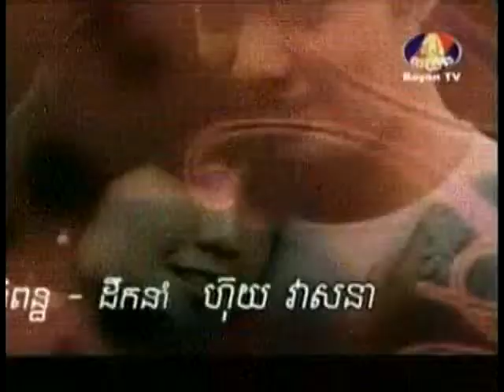កែចិត្តស្អប់បង ភាគ ២ ( ៣/៥ )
កែចិត្តស្អប់បង kei chit sa ob bong រឿងភាគខ្មែរ កែវ នីសា, សុវណ្ណរិទ្ធ